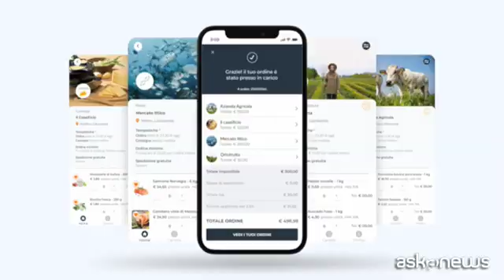Il food retail e l'accesso ai capitali: una sfida per crescere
Milano, 14 nov. (askanews) - Scalabilità e internazionalizzazione, gestione del personale e digitalizzazione. Dopo quasi tre anni sull'ottovolante, la ristorazione italiana è chiamata ad affrontare nuove sfide. Le chiusure forzate in pandemia e il tutto esaurito dell'ultima estate sono due aspetti della nuova normalità, in cui trova sempre più spazio il fast casual dining, una ristorazione informale con una proposta precisa, spinta da giovani founder che stanno riuscendo con successo food retail, la ristorazione a catena. Di questi temi si è parlato alla quarta edizione del Global Food Service Forum, organizzato da Food Service e Appetite For Disruption, il think thank fondato da Cris Nulli.
"Vediamo una crescita importante nel segmento fast casual quindi questi format replicabili di ristorazione che nascono in grandi città come Milano e si spandono nella città e nel resto del nord Italia e a scalare sul resto d'Italia, sono dei format marketing driven, tech driven - ha spiegato Nulli - hanno i dati al centro e il consumatore e si focalizzano molto sul concetto di esperienza".
In mercato del fuori casa che dovrebbe chiudere il 2022 intorno agli 82 miliardi, prossimo ai livelli pre pandemia, la ristorazione a catena vale - dati di maggio - 6,6 miliardi con oltre 700 format sparsi lungo lo Stivale. Numeri importanti anche se le dimensioni restano contenute: "E' il comparto che cresce di più nel food retail ma ancora limitato sotto il 10%,ha già casi di eccellenza e molto spesso sono coadiuvati dall'ingresso partner che aiutano nella crescita - ha sottolineato Nulli - molto spesso sono fondi di investimento, di private equity che aiutano queste società a crescere".
Proprio l'importanza dell'accesso ai capitali d'investimento è stata al centro della prima sessione del forum, un momento di riflessione sulle principali opportunità, sui casi di successo come Poke House, la pokeria di ispirazione californiana presente in 8 Paesi del mondo, o Deliveristo, marketplace dedicato agli operatori della ristorazione sbarcato da poco a Madrid. Esempi questi ultimi dove la tecnologia è un abilitatore della crescita e un fattore determinante per gli investimenti di società come Primo Ventures: "Innanzitutto cerchiamo dei modelli di business estremamente scalabili grazie alla tecnologia - ha detto Gianluca Dettori, presidente di Primo Ventures - cerchiamo dei mercati internazionali gente che non abbia obiettivi locali ma una visione globale del proprio business e poi cerchiamo team imprenditoriali capaci ma soprattutto ambiziosi per raggiungere obiettivi sfidanti nell'arco di 10 anni che è il periodo di investimento nostro".
Nel 2021 gli investimenti di venture capital nel nostro Paese hanno superato il miliardo di euro con circa 334 deal dai 111 dell'anno precedente. All'interno di questo trend in forte crescita il foodtech l'ha fatta da padrone con oltre 260 milioni di euro raccolti. Dati che lasciano ben sperare per il food retail italiano a patto che si realizzino due condizioni: "Da una parte deve esserci un'apertura da parte dell'ecosistema di investimenti - ha precisato Nulli - dall'altro deve esserci una cultura da parte del proprietario che passa da essere da solo ad avere un partner finanziario un partner terzo con un'agenda Comune che è quella di crescere".